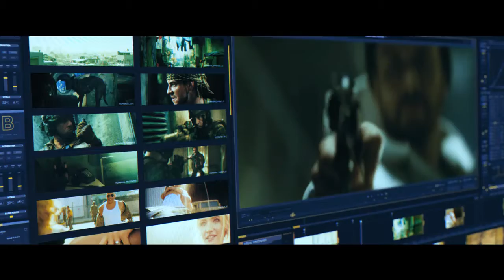Blood Shot - Official Trailer @TRAILERMART 99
Vin Diesel stars as Ray Garrison, a soldier recently killed in action and brought back to life as the superhero Bloodshot by the RST corporation.  With an army of nanotechnology in his veins, he’s an unstoppable force –stronger than ever and able to heal instantly.  But in controlling his body, the company has sway over his mind and memories, too.  Now, Ray doesn’t know what’s real and what’s not – but he’s on a mission to find out.

After leading a successful rescue operation of hostages in Mombasa, U.S. Marine Ray Garrison and his wife Gina travel for a holiday at an Italian beachside town in the Amalfi Coast. They are kidnapped by a group of mercenaries led by Martin Axe, who demands to know how the US military learned about the hostages and their location. When Ray explains that he cannot answer, as he is not privy to this information, Axe executes Gina in front of him. Ray vows revenge, and Axe kills Ray as well.

An amnesiac Ray awakens in the labs of Rising Spirit Tech (RST), a company in Kuala Lumpur specializing in cybernetic enhancements for disabled US military personnel. CEO and lead scientist Dr. Emil Harting tells Ray he is the first successful human subject of the "Bloodshot" program, resurrecting and healing him through the injection of experimental nanite technology now replacing his entire bloodstream. This technology increases his strength and heals his injuries, but the nanites need to be regularly replaced and recharged or he will eventually succumb to damage and die again. When the nanites work at extreme power, they create a red glowing circle of light on Ray's chest.